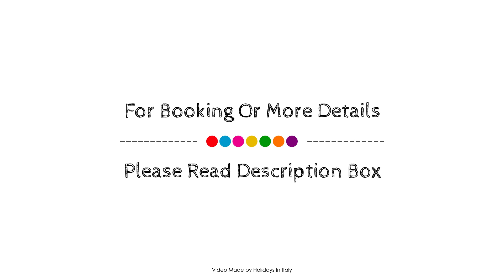Abano Grand Hotel, Abano Terme, Italy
About Property:
The 5-star Abano Grand Hotel offers comfort and convenience whether you're on business or holiday in Abano Terme. The hotel offers guests a range of services and amenities designed to provide comfort and convenience. Free Wi-Fi in all rooms, 24-hour front desk, facilities for disabled guests, express check-in/check-out, luggage storage are just some of the facilities on offer. Some of the well-appointed guestrooms feature air conditioning, heating, desk, mini bar, balcony/terrace. The hotel's peaceful atmosphere extends to its recreational facilities which include fitness center, sauna, hot spring bath, outdoor pool, indoor pool. Convenience and comfort makes Abano Grand Hotel the perfect choice for your stay in Abano Terme.
Searching For
1. Abano Grand Hotel - Abano Terme
2. Abano Grand Hotel - Abano Terme Virtual Tour
3. Abano Grand Hotel - Abano Terme Rooms
4. Abano Grand Hotel - Abano Terme Amenities
5. Abano Grand Hotel - Abano Terme Videos
6. Abano Grand Hotel - Abano Terme Offers
7. Abano Grand Hotel - Abano Terme Deals
Audio Credit:
Track Title: Subway Dreams
Artist: Dan Henig